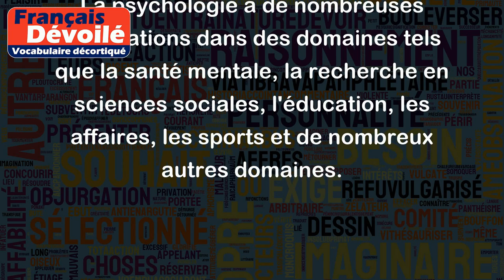Psychologie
La psychologie est la science qui étudie le comportement, les processus mentaux et la façon dont ils sont influencés par l'environnement, la biologie et l'expérience personnelle. Elle vise à comprendre et à expliquer les comportements, les émotions et les pensées humaines.
Par exemple, un psychologue pourrait travailler avec des patients souffrant de dépression pour comprendre les causes de leur maladie, développer des stratégies pour les aider à faire face à leurs symptômes et améliorer leur qualité de vie. Ou encore, un psychologue pourrait étudier les mécanismes de la mémoire et de l'apprentissage pour mieux comprendre comment les humains assimilent de nouvelles informations et comment ils peuvent améliorer leur capacité à apprendre.
La psychologie a de nombreuses applications dans des domaines tels que la santé mentale, la recherche en sciences sociales, l'éducation, les affaires, les sports et de nombreux autres domaines.